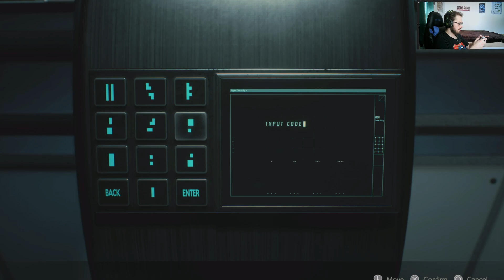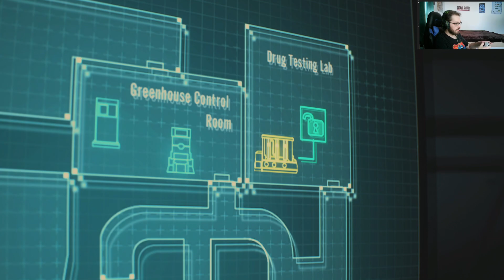Science Time! / Resident Evil 2 Remake Blind Playthrough Pt. 5